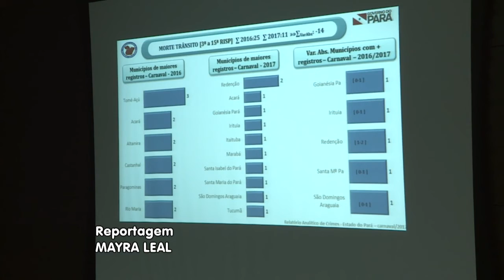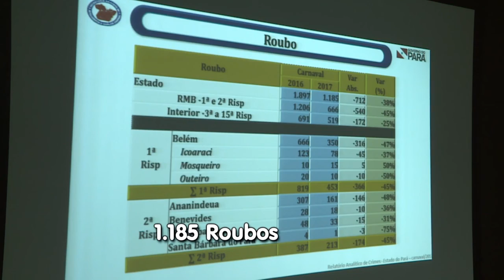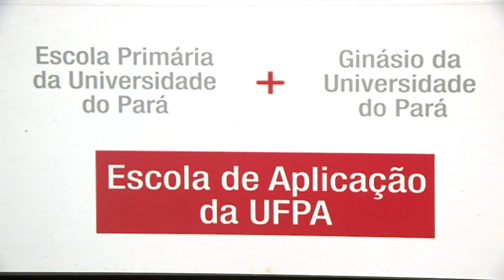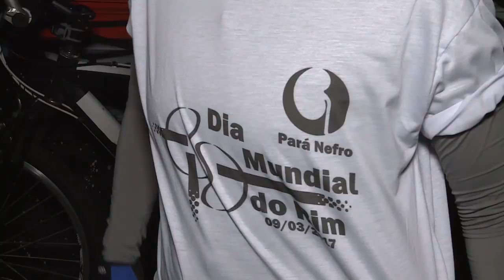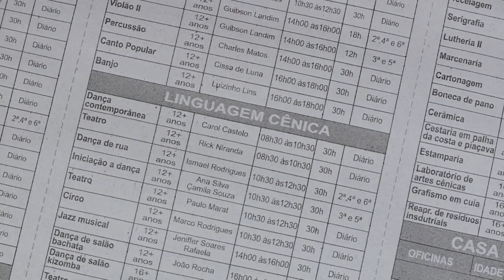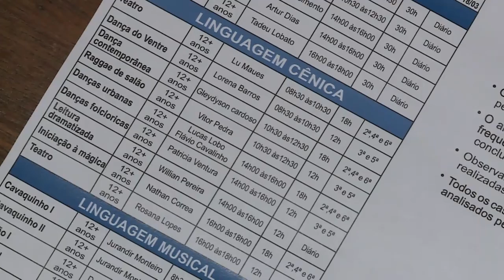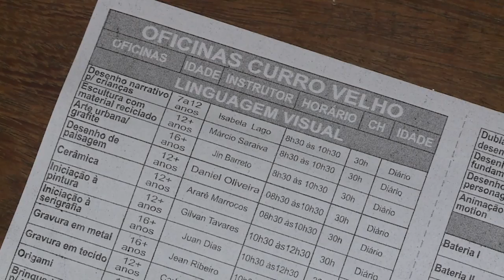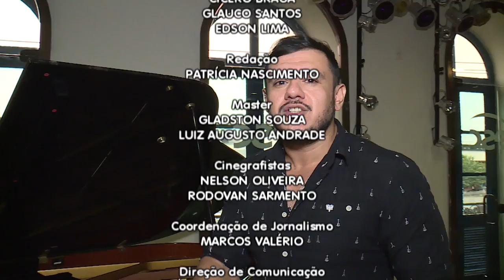Nazaré Notícias - 10/03/2017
Veja nesta edição:

 - Emprego informal é alternativa para quem está fora do mercado de trabalho;

- Cai número de homicídios, latrocínios e mortes no trânsito durante o carnaval;

- UFPA comemora 60 anos de história com vasta programação;

- Dia Mundial do rim é lembrando com passeio ciclístico pelas ruas de Belém;

- E no bate papo de hoje vamos conhecer o cantor Daniel Lima.